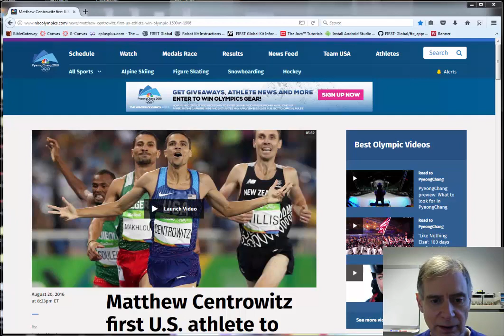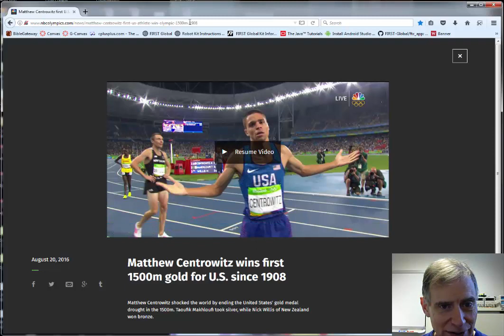Centrowitz Inspiration Part I